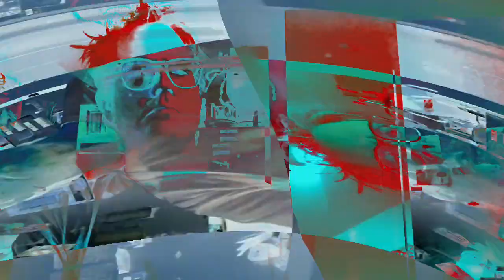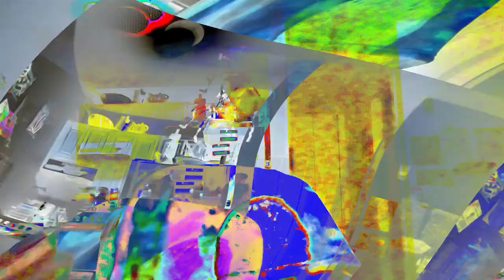[EPILEPSY WARNING] Movie 24 02 07 12h57m41s